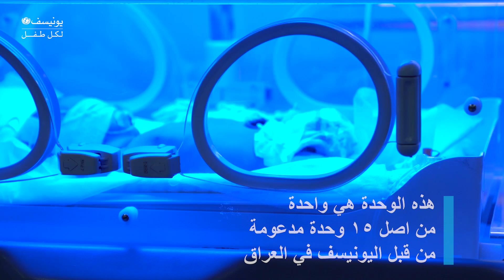اليوم العالمي للولادات المبكرة ٢٠٢٢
في اليوم العالمي للولادات المبكرة ٢٠٢٢
هل تعلم ان ملامسة الجلد تزيد من الرابطة بين المولود والأم؟
هل سمعت عن طريقة رعاية الكنغر؟
في هذا الفيديو تحدثنا مع بعض الأمهات وما تعنيه رعاية الأم الكنغر بالنسبة لهن.